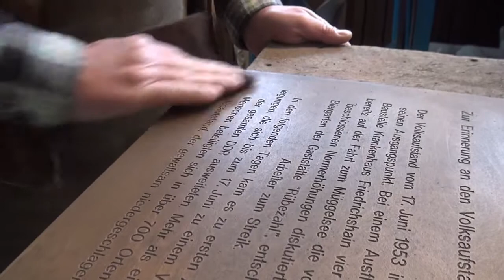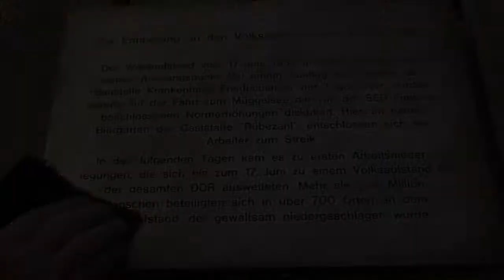Gedenkstein für den Volksaufstand 1953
Die Keimzelle des Volksaufstands vom 17. Juni 1953, bei dem das kommunistische Regime in Ostdeutschland am Rand des Untergangs stand, hatte seinen Ausgangspunkt in Berlin-Köpenick. Am Wochenende vor dem Aufstand trafen sich 600 Berliner Bauarbeiter im Gasthaus "Rübezahl" am Ufer des Müggelsees. Dort wurde der Streik beschlossen. Jetzt erinnert ein Gedenkstein daran, wo die Erhebung gegen das SED-Unrechtsregime ihren Anfang nahm.
A short story about the beginning of the uprising of east german workers in Juni 17th 1953. The Berlin construction workers started the strike against the communists in a garden restaurant on the lake Müggelsee in Berlin Köpenick district. A memorial now reminds there of the uprising of the workers.